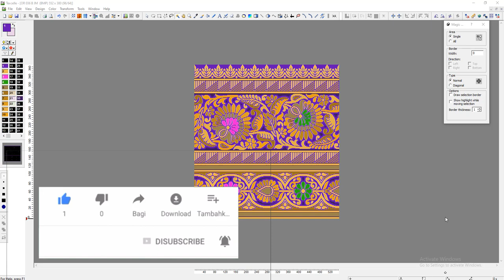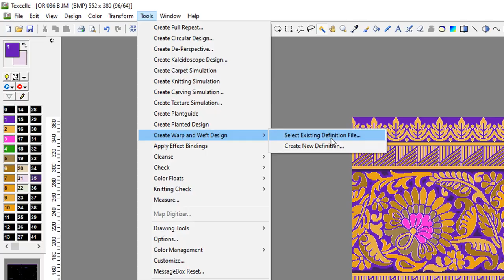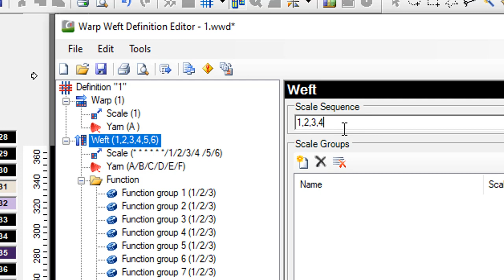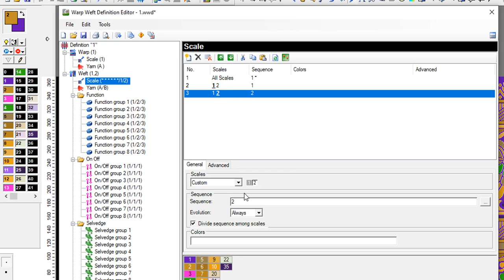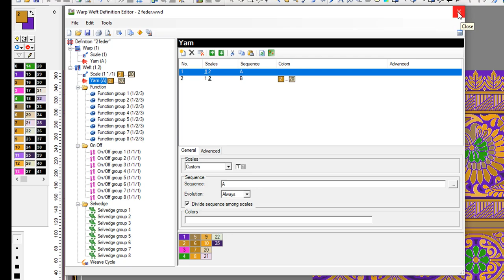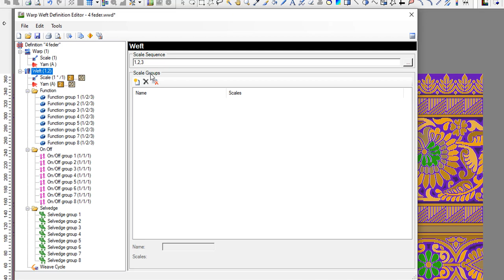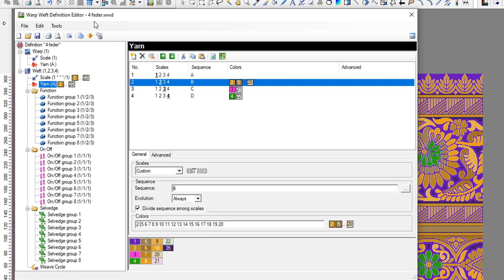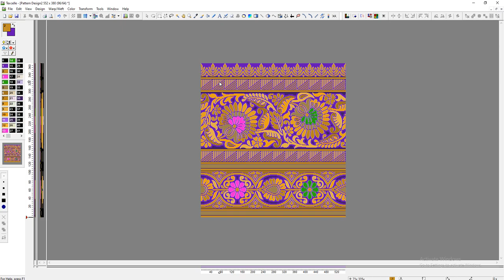DES File Aasanise Banana Sikhiye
DES File Aasanishe Banana Sikhiy
NedGraphics Texcelle me des file kaise banana hai o sikhe
des file kaise banaye
des file